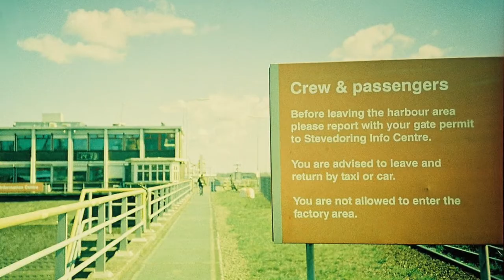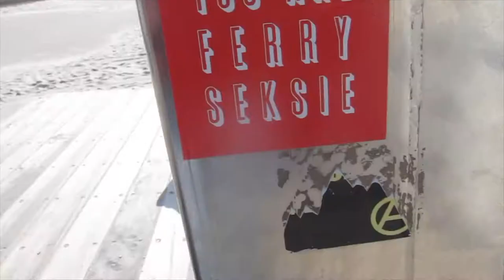X-Pro slide film on the beach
▶ Vlogging during a Pandemic

The day i tried to make a spontaneous vlog about a breezy beach day. However, with consent the uploaded narrative became more RAW.

What Film did i used?
Photo's of Tata Steel is Cross Processed of Lomography's X-Pro Slide film. Film keeps me broke:).

Still hibernating